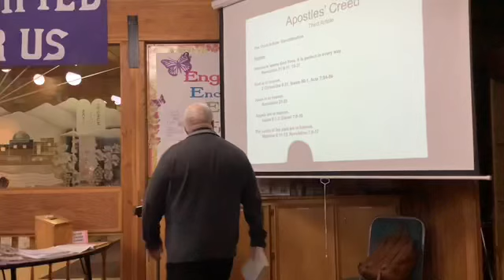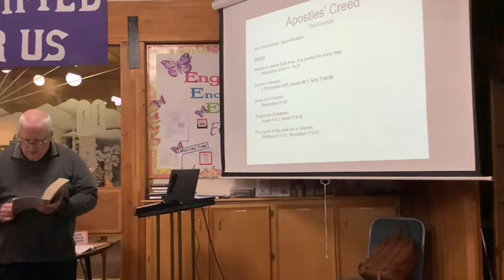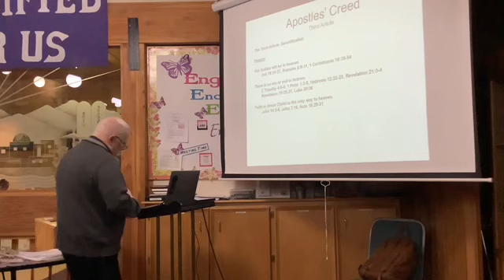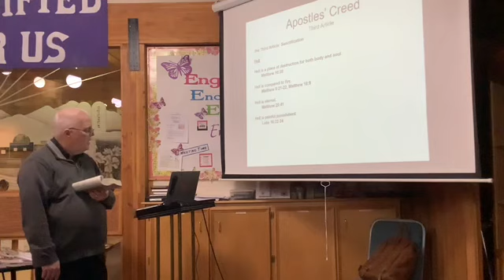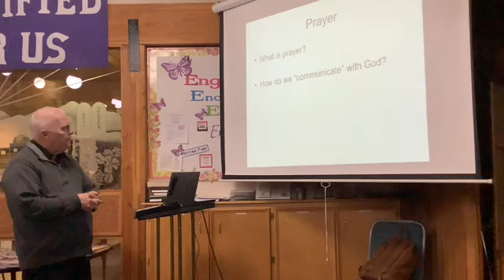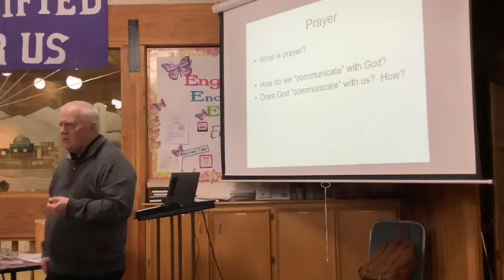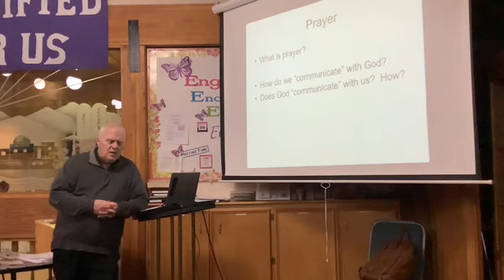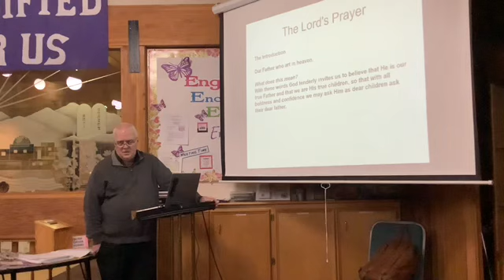Confirmation slides 100-118